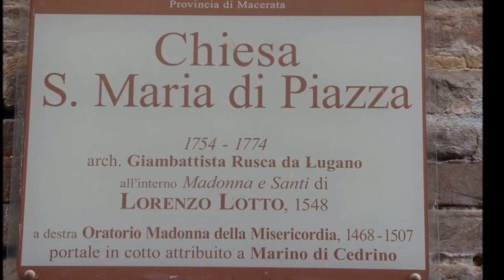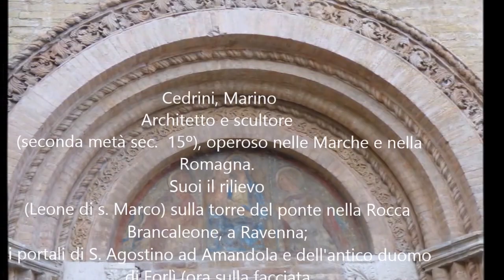Cedrini Marino, Portale in cotto s Maria in Piazza di Mogliano (manortiz)